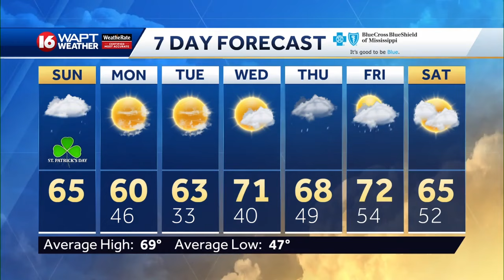Sunday Morning Webcast